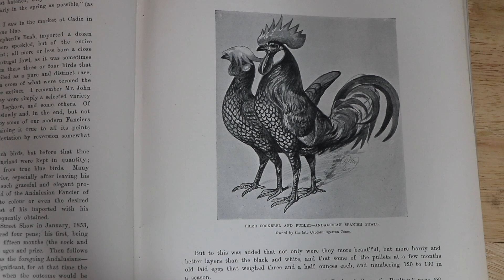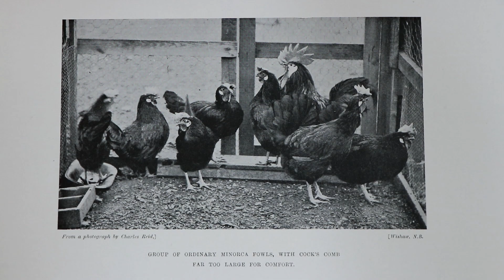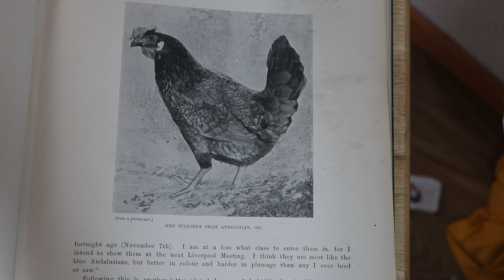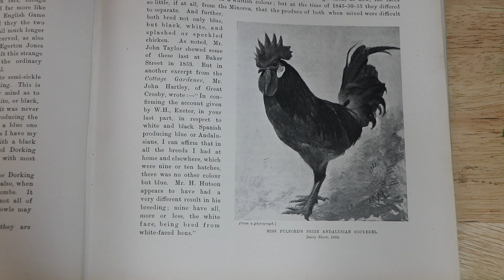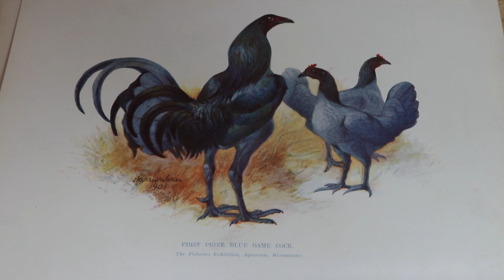The history of Blue Andalusians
This video consists of my reading of the first half of the chapter on Blue Andalusians from the book: Our Poultry and All About Them written by Harrison Weir and published in 1902 (possibly 1903 according to Wikipedia). Throughout this reading I have included pictures from the book and videos I took of Andalusians shown by exhibitors at the Ohio National Poultry show in 2022. I hope viewers will forgive my beginning videography skills. I wish I had not zoomed in and out with the camera and changed views so often in certain clips and I wish other clips had been longer. I trust that despite these faults that most people will be able to enjoy this video and hopefully learn something. Perhaps consider joining the Society for the Preservation of Poultry Antiquities that sends out quarterly bulletins as a means of supporting rare breed poultry and learning more about the fascinating history of our domestic poultry.